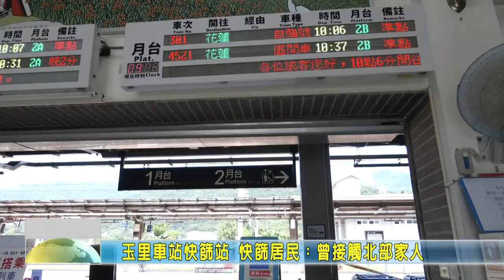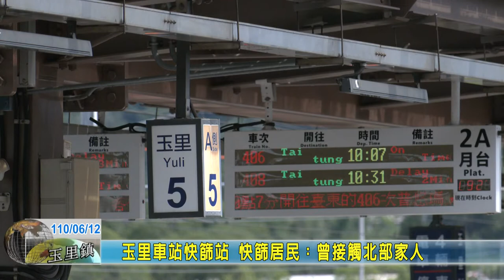20210612 03 玉里車站快篩站 快篩居民曾接觸北部家人